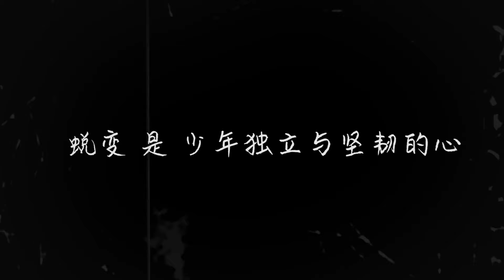【TyphoonProject 宋亚轩】【官方高清全场】台风少年终极成团夜 期待未来看到你们在舞台上 闪闪发光的模样🌟《台风蜕变之战》|| 1080HD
影片关键词：宋亚轩 / 台风蜕变之战 / 台风少年终极成团夜 / Typhoonproject / 时代少年团 / TF家族 / SONGYAXUAN / 宋亞軒 /송야쉔

【关于宋亚轩】
宋亚轩，一位安静内向但歌唱实力不凡的孩子!  2016年参加《音乐大师课》第二季，人称"静默"美少年的亚轩不唱歌的时候惜字如金，一曲《夜空中最亮的星》却让所有人记住了他。声线温暖动人的亚轩也翻唱许多动人好听的歌曲《浮夸》《易燃易爆炸》等。同年11月亚轩加入TF家族成为了练习生。2018年10月7日以台风少年团一员正式出道。